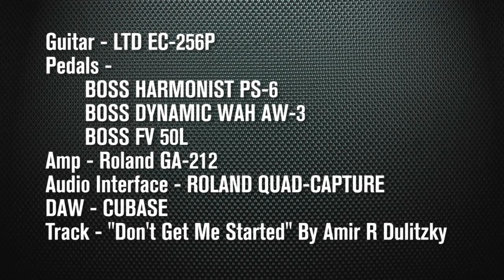Hlilit Rock Demo No.1 - ESP, Roland and BOSS By Amir R Dulitzky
פרויקט Guitar Tech בפייסבוק

Writen,Recorded and Preformed by Amir R. Dulitzky
Graphics and Editing by Adam Rahwane